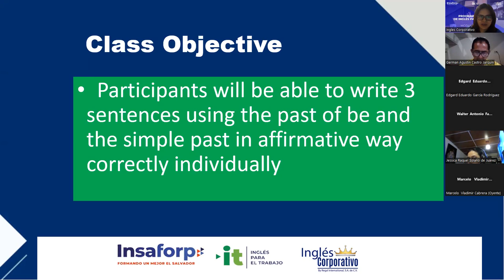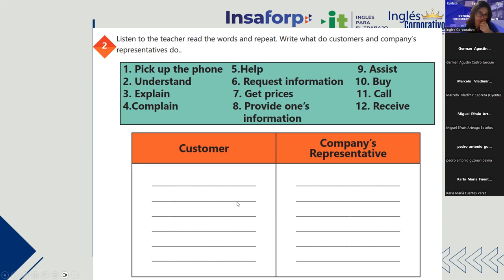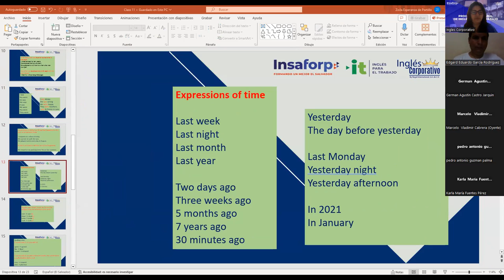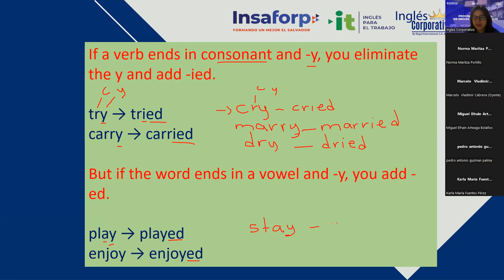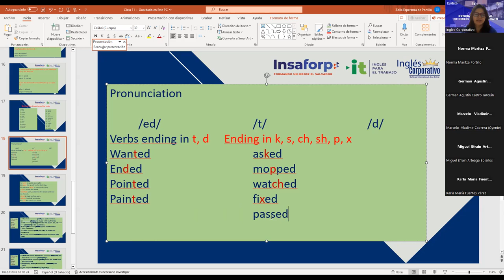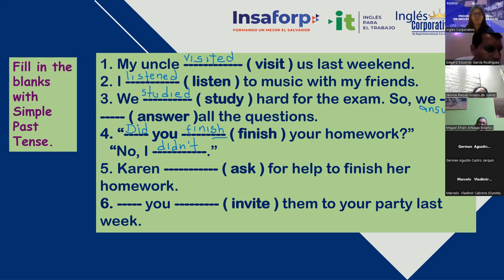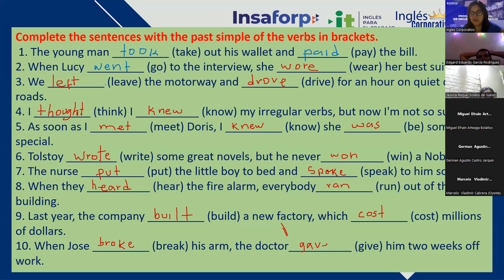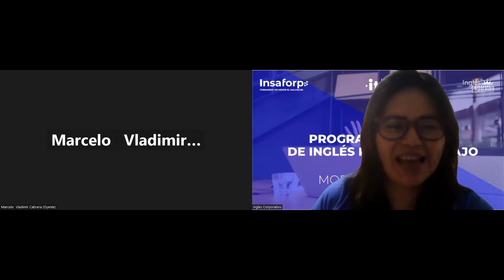Session 11 - 04-12-2023- IC29750-0033-2023-Rodriguez-How to use past of be and simple past affirm.